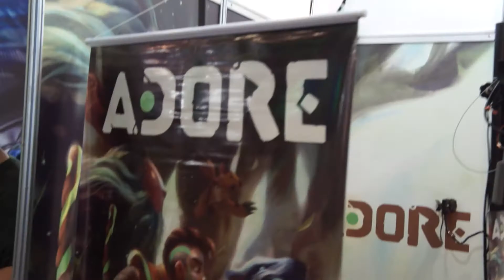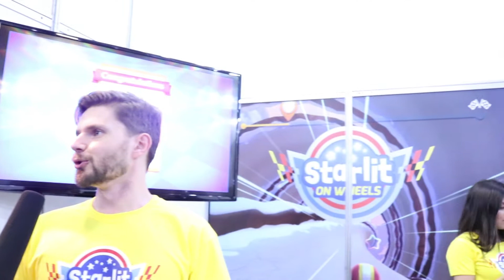ROCKHEADGAMES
Na sequencia de materias indies.Entrevistamos Chips, da RockHead Games que trouxe novidades do lançamento mais recente o game starlith whells.

GameDevBrasil -Seu portal de Divulgação!